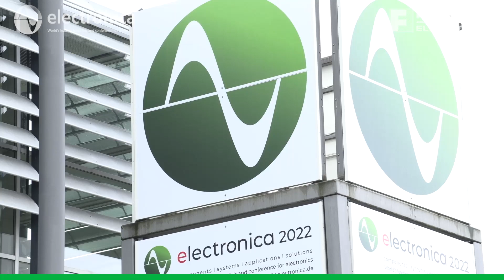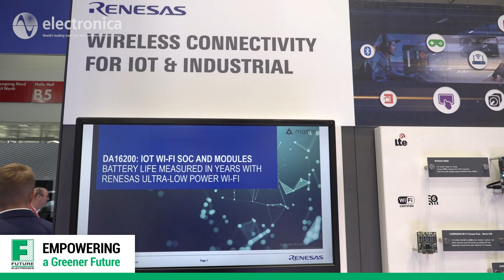Wireless Connectivity for IoT Industrial and Smart Home Applications with Renesas | Electronica 2022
Since the last Electronica, Renesas has increased their portfoloio of BLE, WiFi, LTE module solutions, and now have Wi-Fi 6E.

Alex Kengen told me that Renesas has a full range of wireless technologies with hardware and software supporting all Bluetooth, BLE, Wi-Fi, high performance Wi-Fi and LTE; with some solutions enabling products to run on a battery for years.